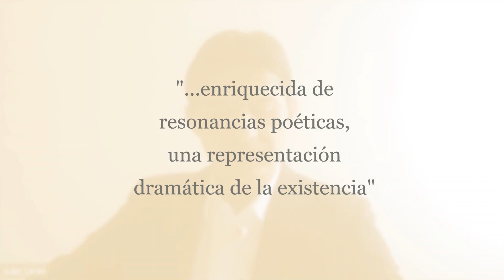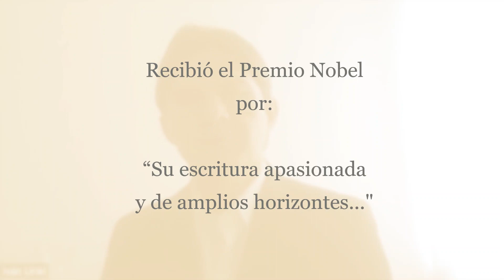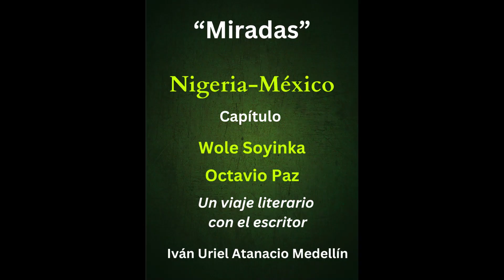Wole Soyinka y Octavio Paz por el escritor Iván Uriel Atanacio Medellín-Nigeria-México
En este capítulo de "Miradas Nigeria-México", el escritor mexicano Iván Uriel Atanacio Medellín, explora la obra de los escritores y poetas ganadores del Premio Nobel de Literatura Wole Soyinka y Octavio Paz, quienes a través de sus ensayos, poesías y obra narrativa, han tenido gran impacto en la reflexión de las relaciones humanas, la identidad, el origen, así como del activismo de su obra literaria. Iván Uriel nos comparte una perspectiva basada en la influencia de los autores mencionados en su obra poética y en su trilogía "Apología del encuentro".

If you would like to see the titles of this video in your own language, please go to the CC section and click on it. Then go to the Configuration and in the Subtitles, select the Automatic Translation option and then select the language of your choice.